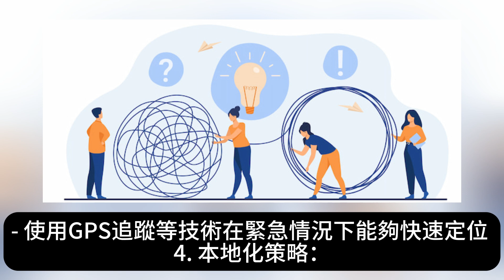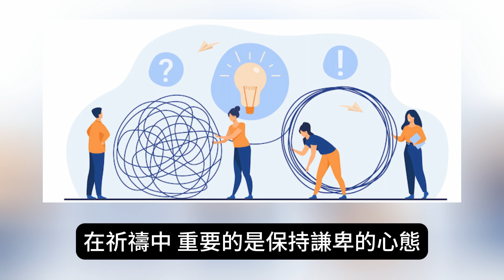【危機管理】粵語 | 基督教宣教中的危機管理 | 聖經吉甲 Bible Gilgal | 教導 牧養 宣教 聖經精讀 基督教資源分享平台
【危機管理】基督教宣教中的危機管理